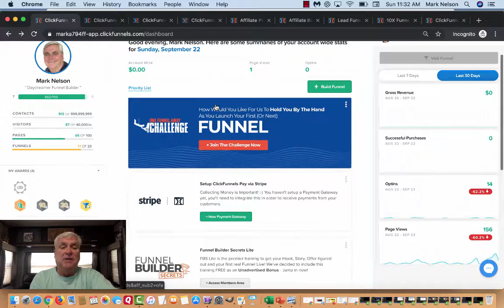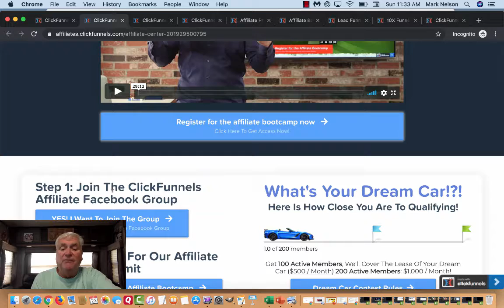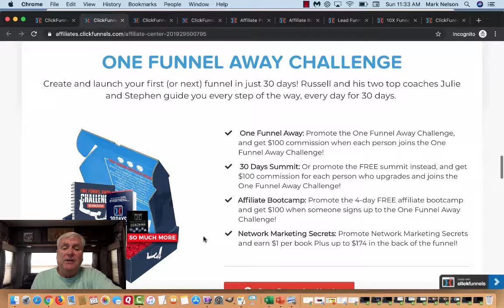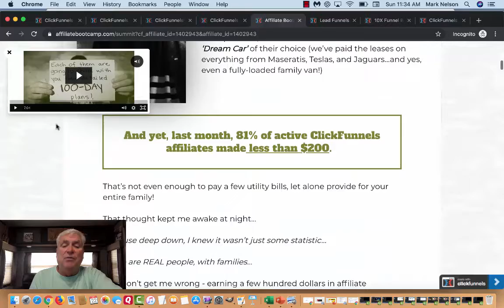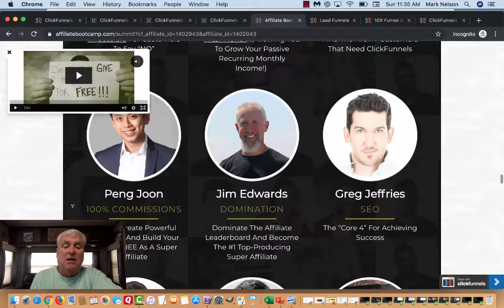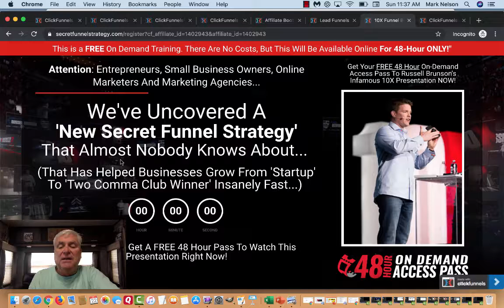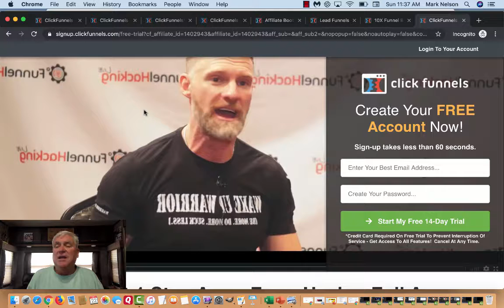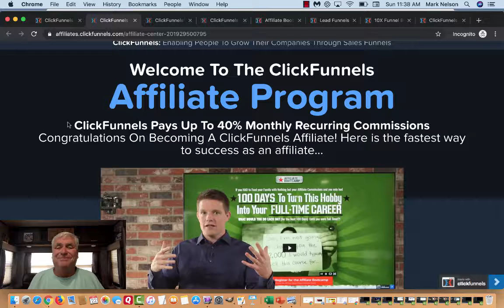How Does Clickfunnels Affiliate Program Work?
If you are  interested in affiliate marketing and making passive income, then you might want to try ClickFunnels.

t's an easy way to build websites and to earn cash on the side!

In today's episode, I'm going to share how you can earn from ClickFunnels.